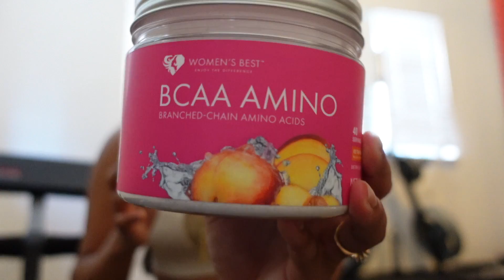my home gym set up (tour and lower body workout)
Hey guys, I am so blessed to say, I finally built my home gym! and got to do a lower body workout as well, hope you guys enjoy!